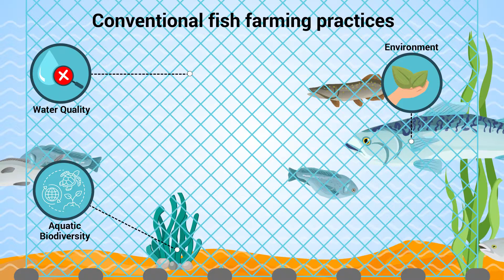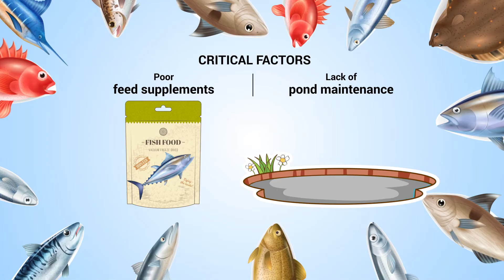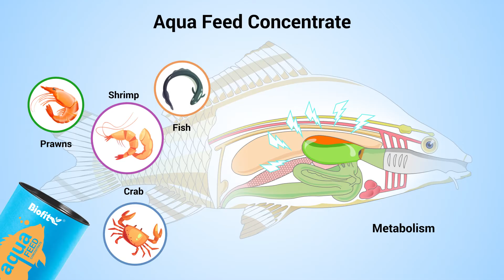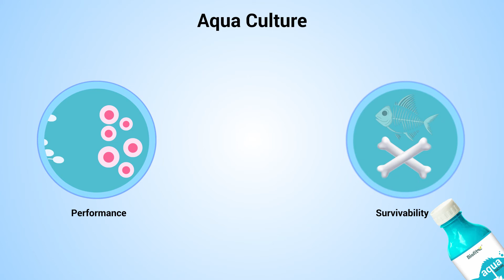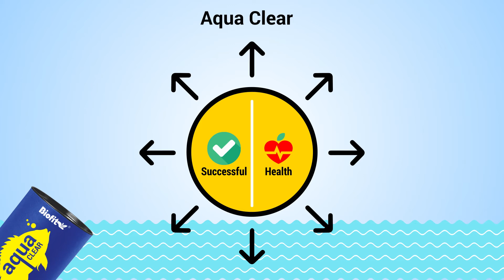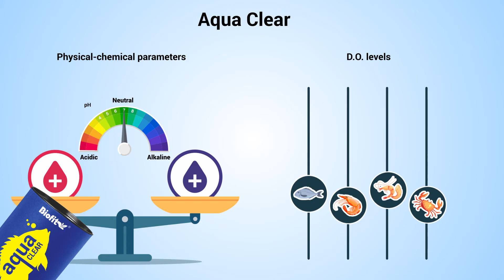Biofit Aqua English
Presenting Biofit Aqua, a step towards sustainable fish farming! Biofit Aqua range includes Aqua Feed Concentrate, Aqua Culture and Aqua Clear.

OrganicFishFarming or sustainable Aquaculture is a newly developed concept, BiofitAqua (a product of DSIR – Govt of India Approved R&D Lab) is an exclusive range of products for organic Fish Farming. Biofit Aqua range of products provides quality nutrition to fish, shrimp, prawns and crab, and does not contain any chemicals, pesticides, antibiotic or hormones. It ensures optimum quality and purity of water without damaging the environment.